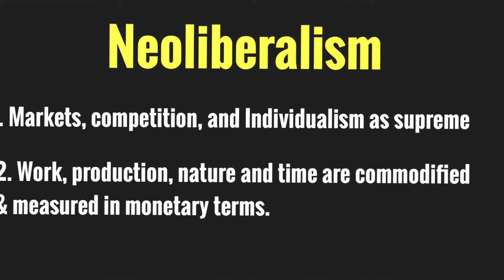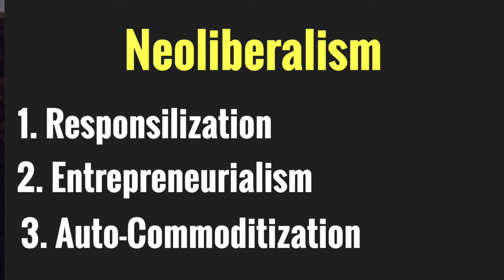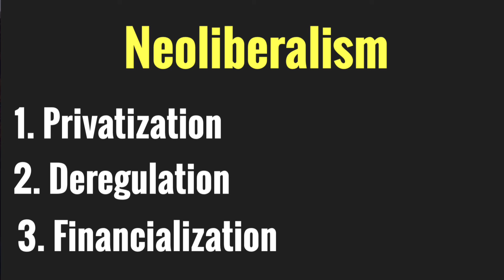Building Better Worlds: Chapter 3| Neoliberalism| Book Discussion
This is my discussion of Chapter 3 of the book: A Beginner's Guide to Building Better Worlds: Ideas and Inspiration from the Zapatistas.

I plan to record ten conversations (one on each chapter) and then conclude the series with an interview with the authors.

Postcolonial Space: Dr. Masood Raja